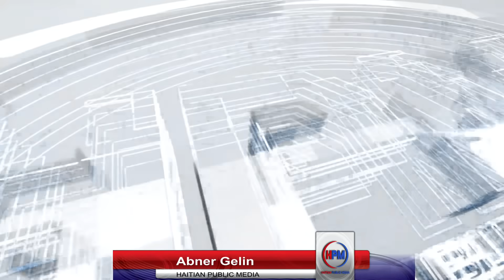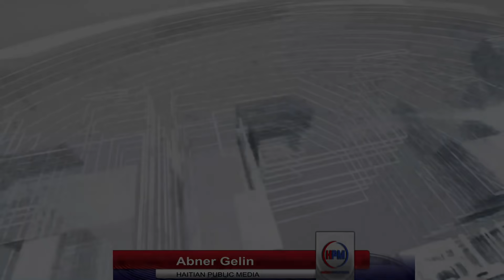GWO ZIN PART 2 - TRUMP PWAL LAGE GRENADE NAN CONSTITUTION PEYI YA - KISA JOE KA FE - ABNER GELIN